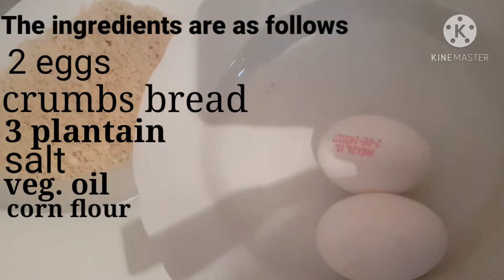Extra crispy fried plantain /how to make crispy plantain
Hello everyone welcome to bblondon family channel. In today's video i made crispy fried plantain, please follow my procedures.